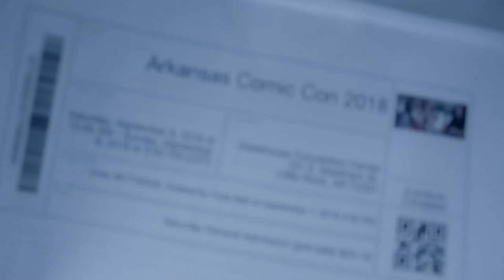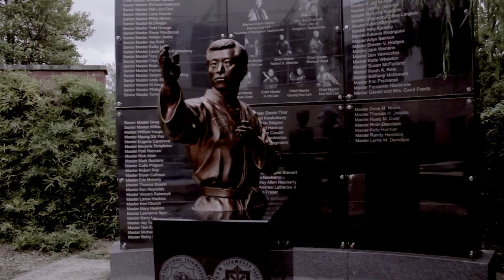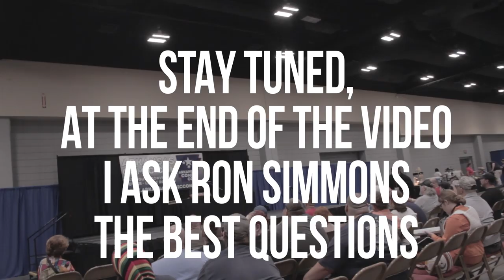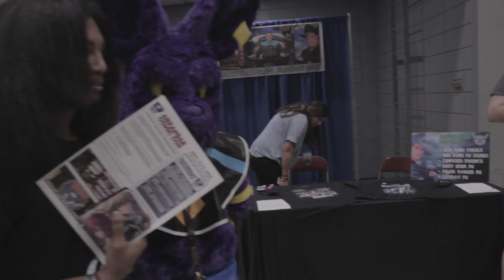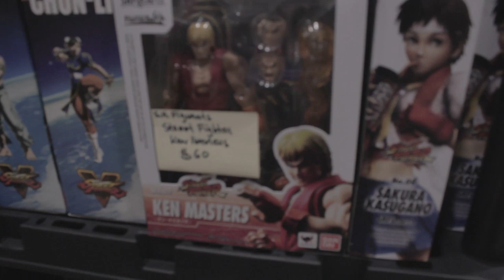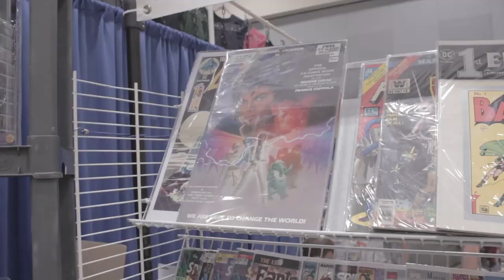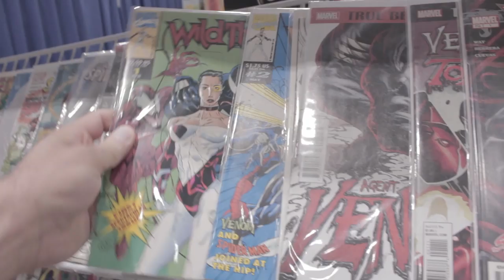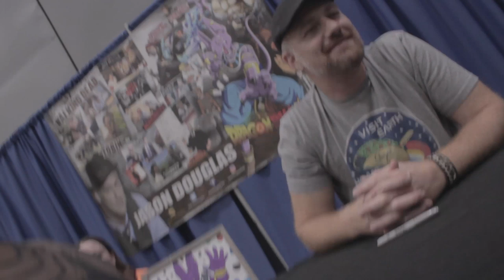Our First Comic Con!! (Ron Simmons, Bam Margera, Squidward & More!!)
Deen and Godzilla go to Little Rock to go to the 2nd annual Arkansas Comic Con.